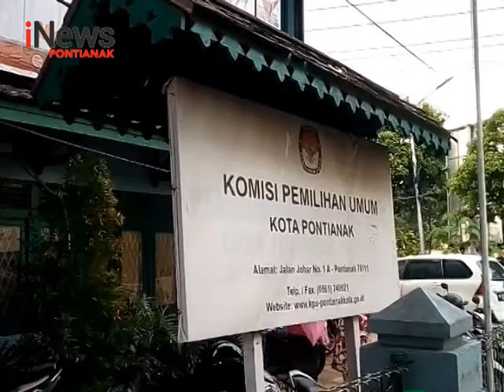580 Personil Amankan KPU Pontianak Dan Kubu Raya - iNews Kalbar 04/07